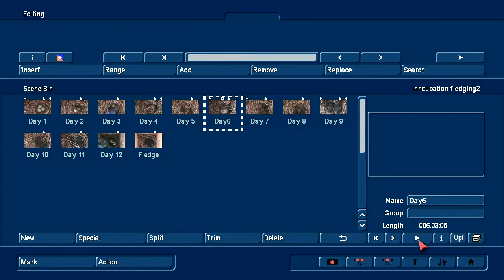Day 6 Feeding Mom in Charge